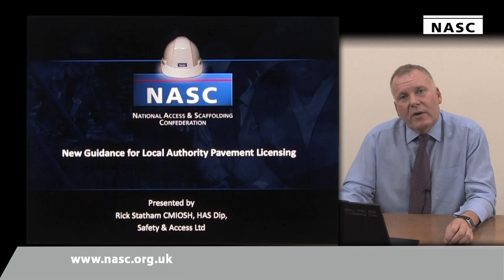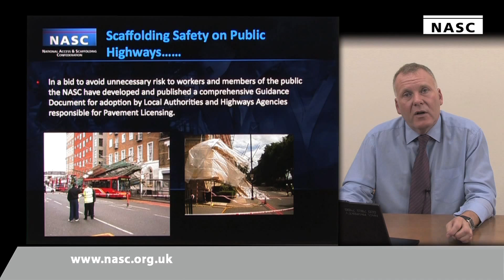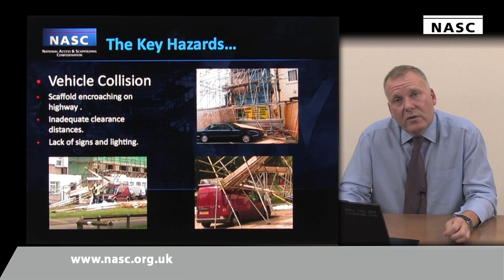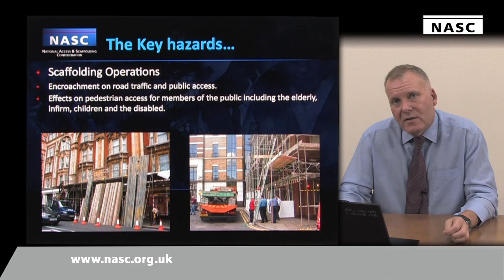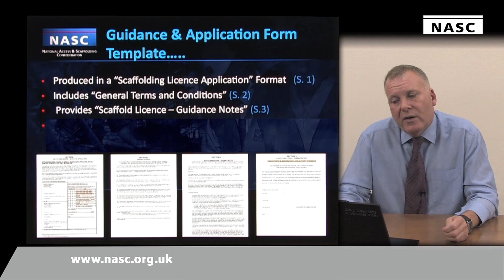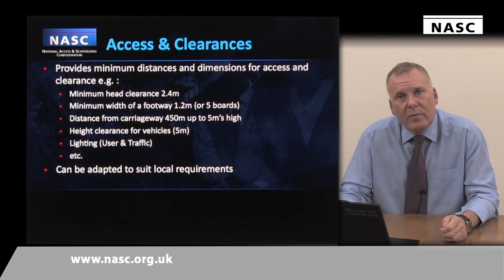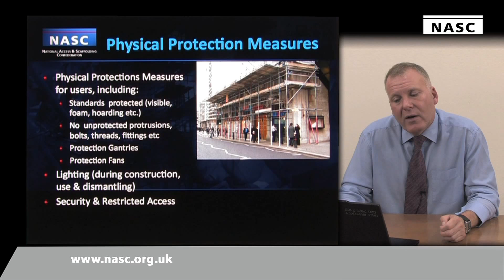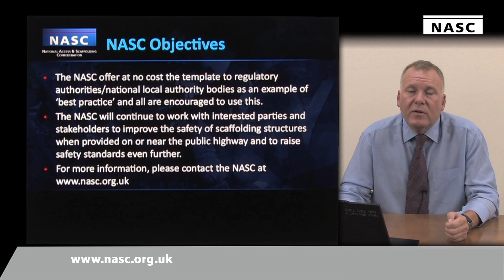Safe street scaffolding guidance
The NASC inconjunction with industry stakeholders has issued guidance on the minimum criteria for erecting a scaffold on a public highway.